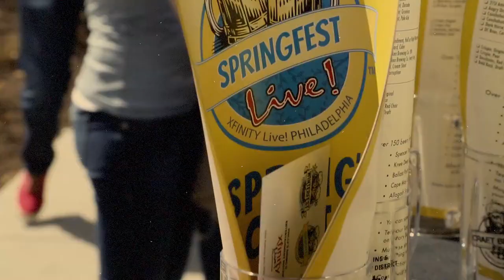Springfest Live! 2015 - The Philadelphia Craft Beer & Music Festival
Announcing Springfest Live! 2015, The Philadelphia Spring Craft Beer & Music Festival at the incredible XFINITY Live! - complete with indoor & covered outdoor beer gardens, 7 spectacular areas with 150+ beers to taste, food trucks, multiple musical acts, and MUCH MORE!  Grab some friends and come on out for great day of amazing beer-drinking fun.  FULL DETAILS are below under "What to Expect" - Tons of features!

Listen to live bands all day with unlimited sampling of 150+ great beers from 75+ breweries (yes, many awesome spring and early summer brews will be included) in your own custom stein (served by XFINITY beer wenches) while enjoying live music all day long.  You'll have access to the all the beer gardens too! Entertainment will include multiple live DJs, amazing bands, super-fun contests in Victory Beer Hall, tons of bartenders & serving spots, outdoor fire pits, games, activities, prizes, and giveaways.  PLUS (if you can believe it) MORE!